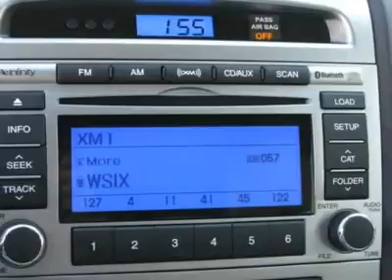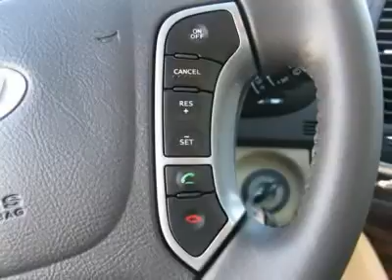2012 HYUNDAI SANTA FE Salt Lake City, UT 2Y2819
2012 HYUNDAI SANTA FE Salt Lake City, UT
Stock

$28,995 Pricing includes a $2,000 Dealer Discount, $800 Financing Discount and $500 Santa Fe Rebate. Ken Garff also offers an additional $1,000 discount for active or retired military members with 4 years of service